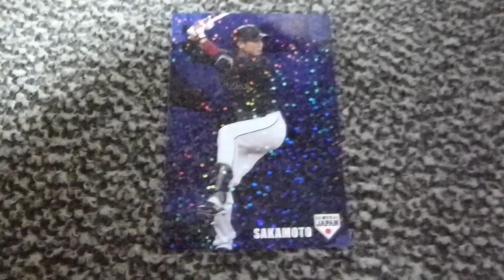プロ野球カード